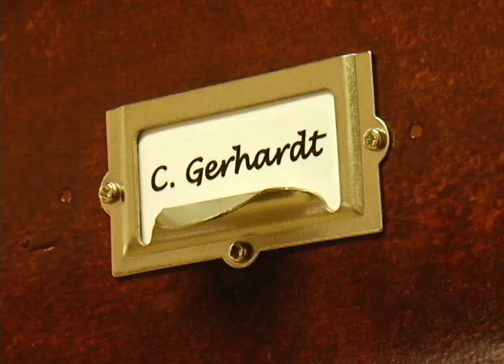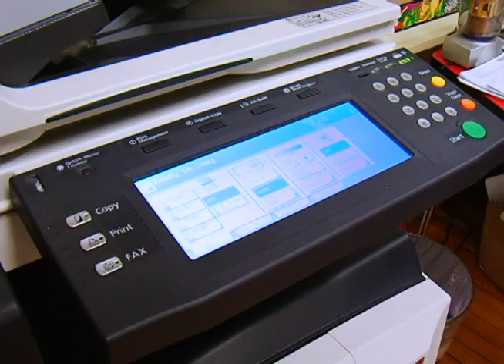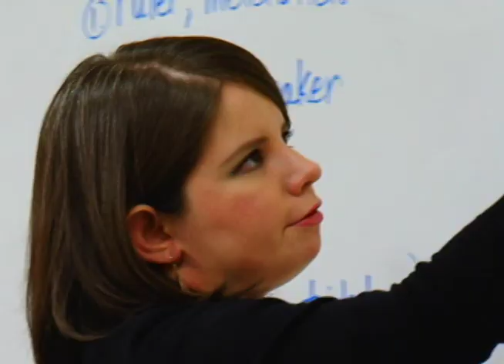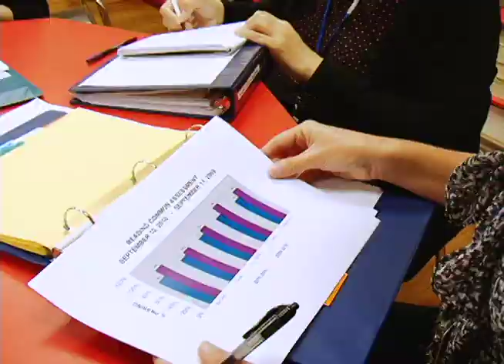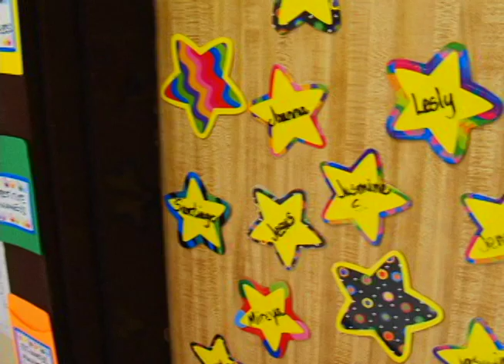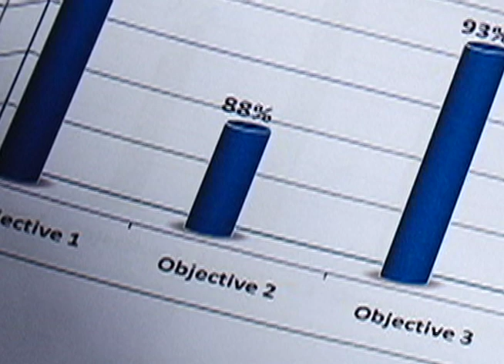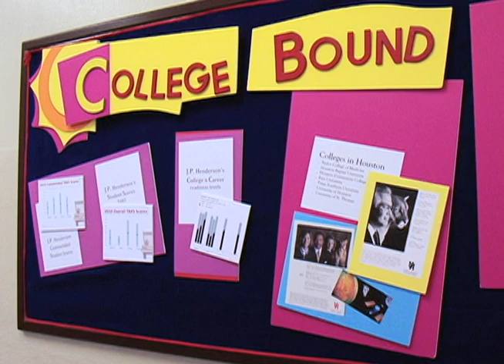JP Henderson ES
Producer, director, photographer, editor, lighting, sound.